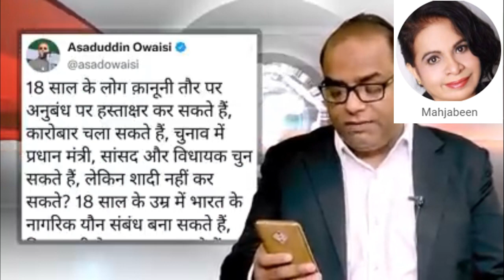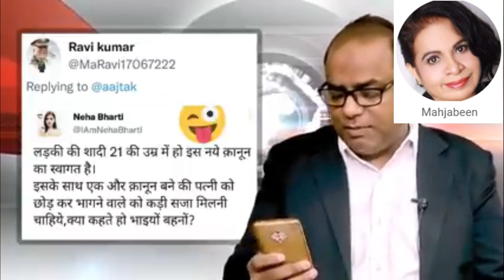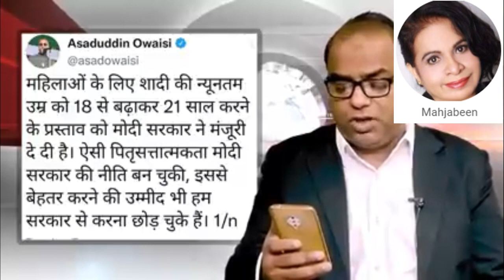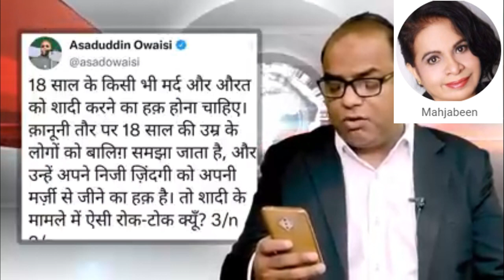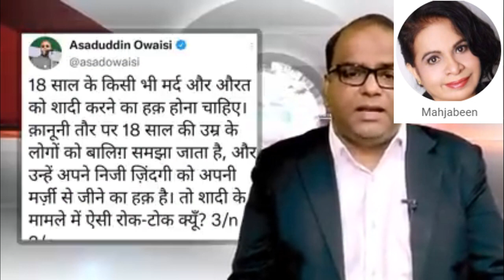मोदी ने एक और नया कानून पास किया, संसद में मचा भारी बवाल